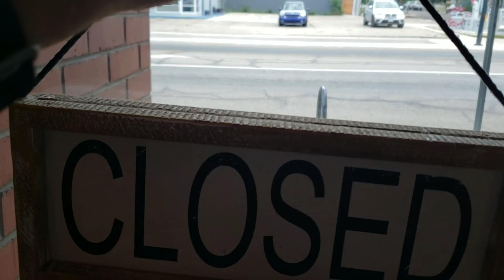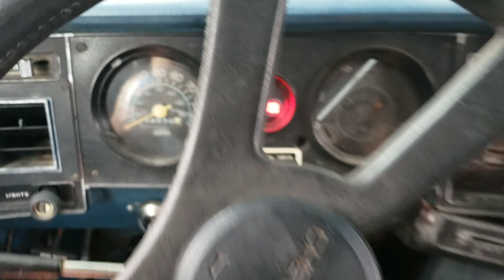The Week Of Miles Vlog Ep 1